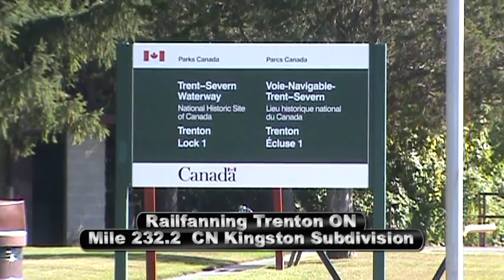Railfanning Trenton Ontario...from the Trent-Severn Waterway Canal Lock #1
Trenton, a city of 18,000, is located 232 miles west of Montreal. Located on the Bay of Quinte. The Trent River splits the city in half. Canadian Forces Base Trenton, built in 1929, is an important facility and Trenton's main employer.

For railfans, the Canadian National Railway and Canadian Pacific Railway mainlines pass through. CP's mainline crosses the Trent River on a high trestle. The CN's mainline crosses the Trent River and Canal on low bridges.

Trenton, at one time, had four mainline railroads. The Central Ontario Railway, The Grand Trunk Railway (CN), Canadian Pacific Railway and the Canadian Northern Railway had mainlines through the city. It was reduced to three after Mackenzie and Mann's Canadian Northern bought the COR in 1909 to add to its expanding network. In 1922, The Canadian National Railway was created after amalgamating the GTR, CNoR and other properties.

The former Canadian Northern Ottawa-Toronto mainline through Trenton disappeared after CFB Trenton was built. The CNoR mainline was erased for the base. West of the city, the mainline was abandoned to Brooklin. The original COR/CNoR mainline was kept until1996 down the middle of Stanley and Division streets. An elegant three story station was standing in downtown Trenton until 1963. Today, the station site is a Metro Store.

Back to the present. The CN mainline through Trenton was once a difficult piece of railroad. The Trent River had big grades, on either side, for any train to tackle.
Today, you can see the bridge abutments on the east side of the river from the original mainline. To get rid of the grades, the GTR raised the mainline. Building big embankments and new bridges.  Even after this construction, there were still grades into and out of the Trent River valley such that engineers likes to use the downhill run to build up speed for the climb out the other side. After 80 years, engineers still practice the same routine of the steam years.

The GTR crossing of the Trent Canal was also a memorable one to locals in 1961. A freight train from Toronto to Vermont derailed and ended up in a tangled mess above the bridge. One of the derailed cars fell right into the canal itself. Presenting the clean up crews with a challenge. It took three days for the mess to be cleaned up and the mainline reopened.

On this hot August day, I decided to revisit a place where my mom and my late father used to take me for picnics and to watch trains. After we would attend the airshows at CFB Trenton. The last time I visited Lock #1 of the Trent-Severn Waterway was 25 years ago. It was a special day for me as I remembered happy days gone by. All video was taken on a short stopover on my return from vacation in Toronto. August 29 2010.

I hope you enjoy it. :o)